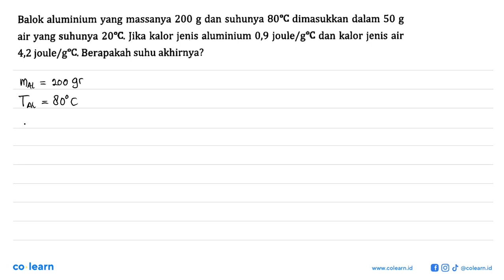Balok aluminium yang massanya 200 g dan suhunya 808C dimasukkan dalam 50 g air yang suhunya 2O'C ...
Balok aluminium yang massanya 200 g dan suhunya 808C dimasukkan dalam 50 g air yang suhunya 2O'C Jika kalor jenis aluminium 0,9 joule/g"C dan kalor jenis air 4,2 joule/g*C. Berapakah suhu akhirnya?

Topik atau Materi: Kalor - Suhu dan Kalor - Termodinamika - Fisika Kelas 7 SMP - K-13

Sumber Soal: Pintar Fisika SMP IPEKA, K-13, TKF, 2014 , IPEKA

00:00 : Bedah Soal
01:00 : Konsep, rumus dan pengertian Kalor
01:18 : Langkah penyelesaian soal
03:00 : Jawaban akhir
03:30 : Penutup